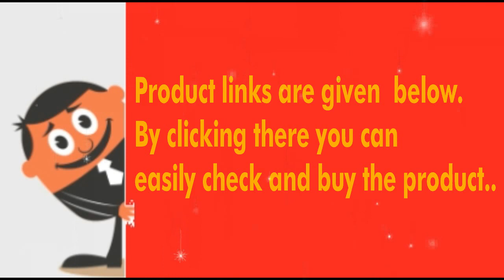Attractive Designer Wall Clocks For Home or Office Decoration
Wall clock is most needed thing for home decoration. It creates an amazing look to your living room.  For home decoration it  should be designed.watch this video and see some amazing designer wall clock to decorate your home or office.

Product links are..

1. IT2M 11 Inch Round Designer Wall Clock With Glass For Living Room / Home / Kitchen / bedroom (Non Ticking, Sweep Movement)
2. Elios 12" Round Vintage Wall Clock with Glass for Home / Kitchen / Living Room / Bedroom (Silent Non Ticking Movement)
3. Creative Width CWCLK632 Ocean Magic Texture Wall Clock (Multicolor)
4. Regent Round Wall Clock With Glass For Home / Bedroom / Living Room / Kitchen
5. Cartoonpur Teak Wood 10.5 inches Wooden Wall Clock Retro Vintange 3D Handmade Decorative Living Room Analog Wall Clock- Square- Dice Numbers
7. IT2M 11 Inch Round Designer Wall Clock With Glass For Living Room / Home / Kitchen / bedroom (Non Ticking, Sweep Movement)
8. Elios 12" Round Vintage Wall Clock with Glass for Home / Kitchen / Living Room / Bedroom (Silent Non Ticking Movement)
9.IT2M 11" Round Colored Wooden Look Wall Clock,(Non Ticking, Sweep Movement, Roman Numbers),Black
10.Hand-Crafted Home-Decor Unique Designer Antique Round Shape Fancy Wooden Wall Clock for Living Room-JF201
11.Cartoonpur Round Large Designer Decorative Blue Maze Wall Clock - Non Ticking & Silent 11-Inch Wall Clock for Home / Bedroom / Living Room / Kitchen
12.Cartoonpur Analog Round 11 Inch Colourful Wooden Look Silent Movement-Non Ticking Black Wall Clock with Glass
13.Cartoonpur Round Large Designer Decorative Colourful Palm Prints Wall Clock - Ticking 11-Inch Wall Clock for Home / Bedroom / Living Room / Kitchen
14.Kolorobia Charismatic Peacock Wall Clock Made up of Toughened Glass; Diameter 10 Inches
15.2 O Clock Red Designer Wall Decorative Clock
16.2 O Clock Black &Shape Designer Wall Decorative Clock
17.Daedal - Box Square Clock Wooden Royal Blue Quartz Wall Designer Clock Battery Powered (30 cm × 30 cm × 5 cm) DA23RB
18.HANDMADA Wood Wall Clock - Kaziranga 2 Diamond, 12 x 12 Inch (30.5 X 30.5 cm), 100% Natural Wood Clock For Living Room, Home And Office, Antique And Designer Wall Clock
19.GrabBasket Wooden Wall Clock
20.Chumbak Tropical Sweetness Wall Clock
21.Mc Sid Razz Official "Harry Potter" - House Crest 3, Wall Clock licensed by Warner Bros
22.Mc Sid Razz Official "Harry Potter"- Hogwarts House crest 2, Wall Clock licensed by Warner Bros, USA
23.IT2M 11" Round Wall Clock With Glass For Home / Bedroom / Living Room / Kitchen (Non Ticking, Sweeping Movement)
24.Sehaz Artworks Aeroplane Black Wood Wall Clock (25.5 cm x 25.5 cm x 2.8 cm)
25.Black Dial Stylish Conical Wall Clock (11.5 Inch) (Aluminium frame) (1, Black)
26.Kolorobia Ornate Mughal Wall Clock Made up of Toughened glass; Diameter 10 Inches
27.Kolorobia Majestic Paisley Wall Clock Made up of Toughened Glass; Diameter 16 Inches
28.Random Clocks Jewel Leaf Round Wood Wall Clock (30 cm x 30 cm x 5 cm, Black, RC-0709 Black)
29.CBS Plastic Wall Clock (30 cm x 4 cm x 30 cm, WCCBS018)
30.Jim Morrison - Wall Clock
31.Epic Ink Multicoloured Exclusive Pattern wall clocks
32.meSleep Square Wall Clock (With Glass)
33.Jimi Hendrix - Wall Clock
34.Undercover Brother - Wall Clock
35.Swagger 18X18 inches distress finish french vintage wall clock
36.Cartoonpur Round Large Designer Decorative Hipster Wall Clock - Ticking 11-Inch Wall Clock for Home / Bedroom / Living Room / Kitchen
37.Cartoonpur Round Large Designer Decorative Viral Road Wall Clock - Ticking 11-Inch Wall Clock for Home / Bedroom / Living Room / Kitchen